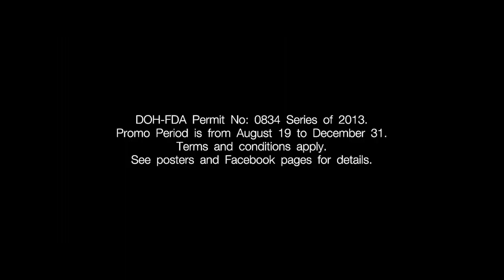Great Hair Blow Out with Sunsilk,Dove Hair Care,Clear Anti-Dandruff,Vaseline Sachets TVC 2013